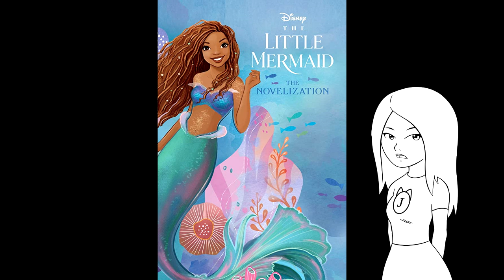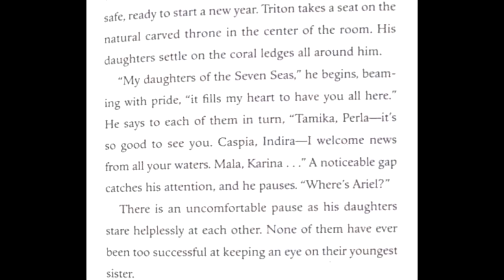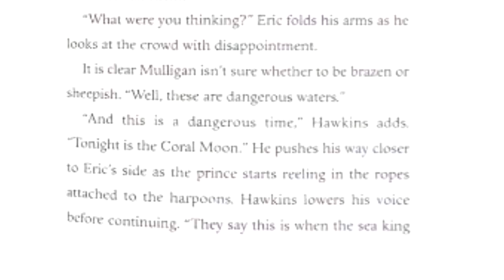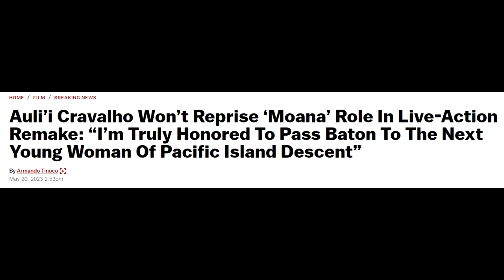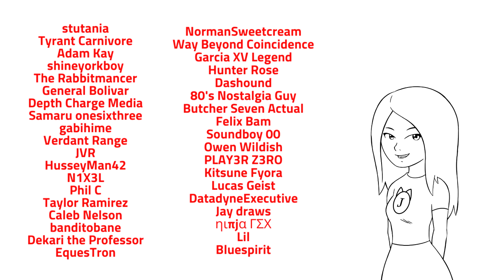The Little Mermaid is the latest casualty of Disney's Live Action Remake Fatigue.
Some general thoughts I had on Disney's live action "The Little Mermaid." It's exactly what we all expected. The novelization was right about everything.